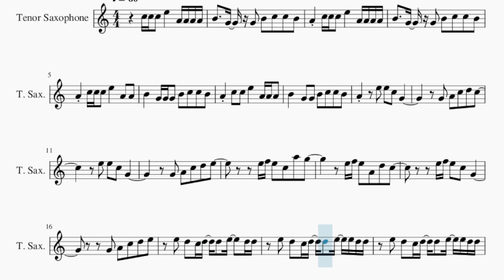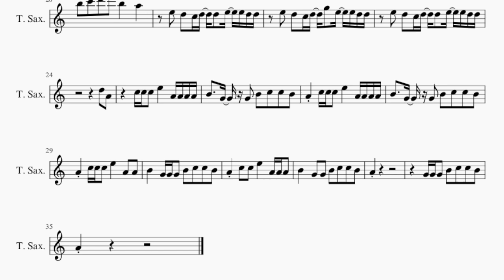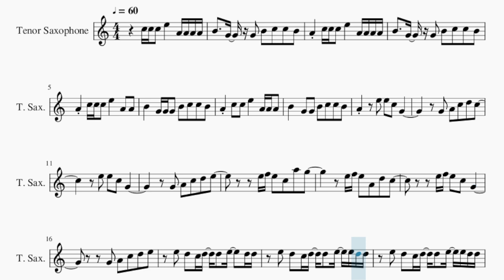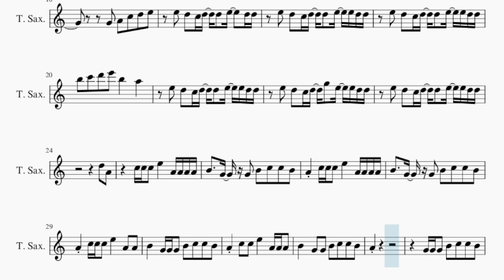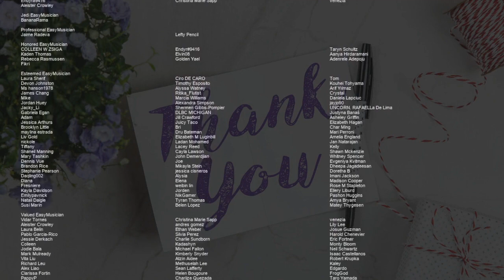SUPER EASY Tenor Sax Sheet Music: How to play Espresso by Sabrina Carpenter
Comment and let us know how the videos have helped you. It keeps us going! :)Here is a sheet music/tab video on the song Espresso (SUPER EASY) by Sabrina Carpenter on the tenor sax. A tenor sax sheet music arrangement which is transposed to notes that are easily played by tenor sax, for the song Espresso (SUPER EASY) by Sabrina Carpenter.

EasyMusicLesson teaches you to play the your favorite instrument, through well-arranged sheet music so that you too can learn how to play Espresso (SUPER EASY) by Sabrina Carpenter on the tenor sax as fast as you can. A tenor sax sheet music with backing tracks to help your play the song better.

Chords of Tenor Sax arrangement:
C Min 7   D Min 7   C Min 7   D Min 7   C Min 7   D Min 7   C Min 7
D Min 7   C Min 7   D Min 7   C Min 7   D Min 7   C Min 7   D Min 7
C Min 7   D Min 7   C Min 7   D Min 7   C Min 7

Melody notes of Tenor Sax:
C5 C5 C5 E5   A4 A4 A4 A4
B4   G4 G4 B4 C5 C5 B4
A4 C5 C5 C5 E5   A4 A4 A4 A4
A4 C5 C5 C5 E5   A4 A4
B4   G4 G4 G4 B4 C5 C5 B4
A4 C5 C5 E5   A4 A4 A4
A4   E5 E5 C5 G4
G4 A4 C5 D5 C5
E5 E5 C5 G4
G4 A4 C5 D5 E5
E5 F5 E5 C5 A5 G5
E5 F5 E5 A4 D5 C5
E5 F5 E5 C5 G4
E5 D5 C5 D5 D5 E5   D5 D5
E5 D5 C5 D5 D5 E5 E5 D5 D5
B5 C6 D6 E6 B5   A5
E5 D5 C5 D5 G5 E5 E5 D5 D5
D5 A4
A4
G4 G4 G4 B4 C5 C5 B4
A4